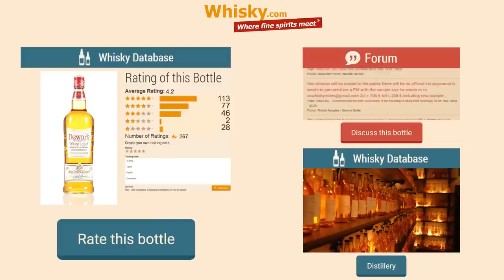Whisky Review/Tasting: Dewar's White Label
Nosing 6:42
Whisky .com tastes the Dewar's White Label
The Dewar's White Label has been awarded more than 100 prizes and is the most sold blended Scotch whisky in the US.

The nose:
Vanilla, Scottish heather, fruitiness, honey
The taste:
Bitterness, sweetness, caramel
The finish:
Medium